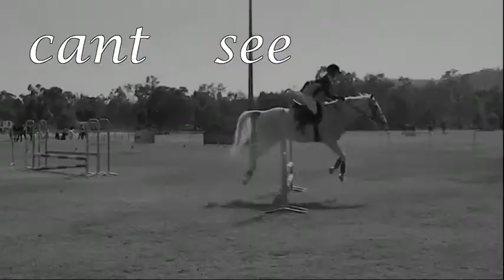Its OKAY if your || S C A R E D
heres a new one of me and dickie :3 love this horse.. even on the days he misbehaves sub and comment yeah??